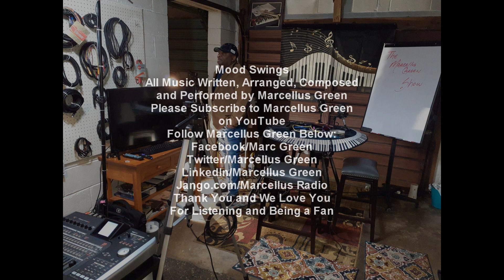Marcellus Green Mood Swing